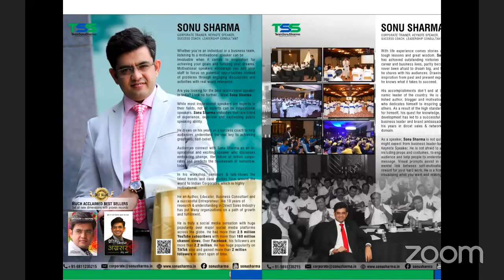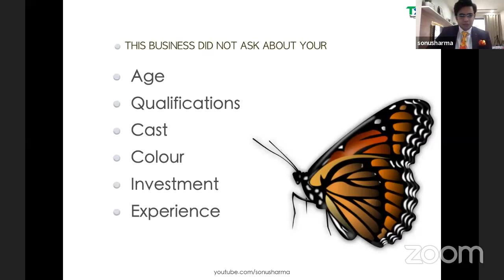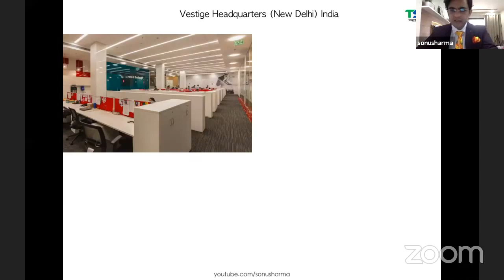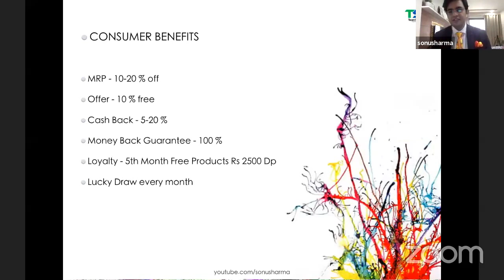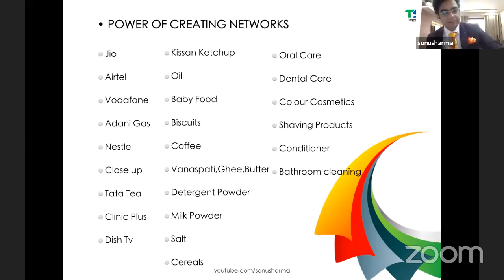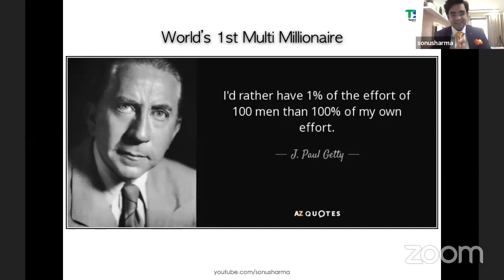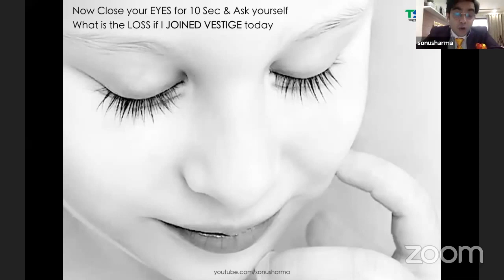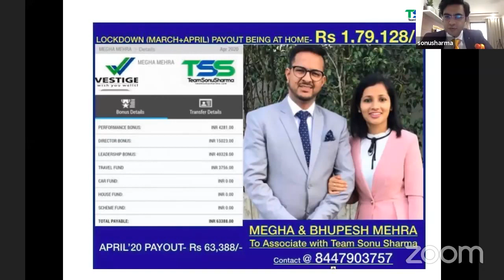Life Changing Business Opportunity On Covid-19 Time And Earn Lot More Money At Your Home - IN HINDI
This pandemic situation where everything is stopped and there one industry is flourish and today we see this on our eyes.

Mr. Sonu Sharma is the founder of DYNAMIC INDIA GROUP (INDIA). An Author, Educator, Business Consultant and a successful Entrepreneur, he is a much sought-after speaker. Today he is one of the Youngest Inspirational Speaker in India He inspires and encourages individuals to realize their true potential.

Sonu Sharma Sir not only educates but provide a career opportunity for youth and others as well. Today he earns 40–50 lakh per month passively. He educates the real meaning of life and how to earn money passively.